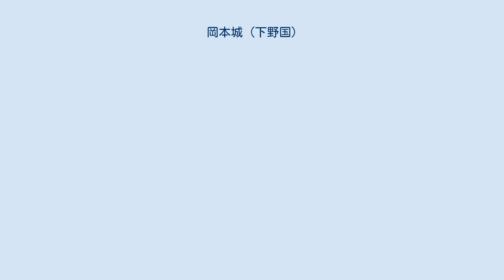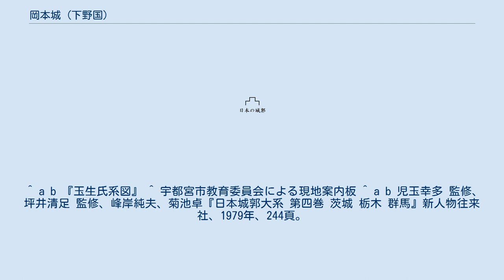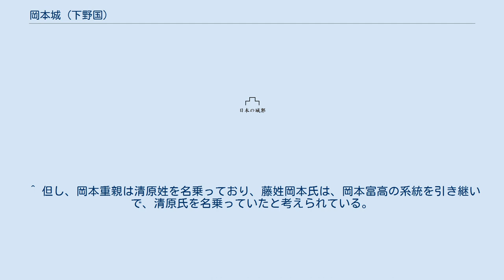岡本城 (下野国)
岡本城（おかもとじょう）は、栃木県宇都宮市大字中岡本小字根古屋にあった日本の城。
14世紀前期（1337年2月以降）築城、慶長2年(1597年)10月13日廃城。
別称として岡本根小屋城。
 岡本城は、14世紀前期、芳賀氏流岡本氏の当主岡本信濃守富高により、その居城として築かれた。
しかし、築城した富高が観応2年/正平5年（1351年）の[[薩埵 峠の戦い (南北朝時代)|薩埵山の戦い]]で討死すると、その跡を継いだ富高の子正高も貞治2年/正平18年（1363年）に武蔵野における戦いで討死し、富高の血統は断絶してしまう。
 玉生氏の系図によれば、玉生信濃守富高が、貞治2年/正平18年（1363年）6月17日、武蔵国苦林野の戦いで討死すると、その戦功により、玉生氏は岡本郷を賜ったとある。
その後、玉生富高の弟である勝親が、岡本信濃守富武を名乗り、岡本城に入城する。
玉生氏は、塩谷氏を出自とする藤原姓の一族であり、富武は、藤姓岡本氏ということになるが、藤姓岡本氏の歴史は不明である。
しかしながら、玉生氏の系図によれば、玉生勝定（1459年生～1520年没）の娘が、勝親の子孫であろう岡本重親に嫁いでおり、この事から岡本城は、代々藤姓岡本氏の居城となっていたと考えられている。
 玉生氏が芳賀高経の弟の重季を養子に迎えると、重季は、玉生氏の居城を岡本城に移す。
その後、文禄元年（1592年）から同4年（1595年）まで笠間城を居城とした時代もあったが、代々玉生氏の居城となった。
しかし、主君である宇都宮家が改易されると、岡本城も廃城となった。
 岡本城は、高台になっている台地の角隅に築かれており、方形主郭を台地が突出した最北端に築き、その主郭を、ほぼ"へ"の字型の堀と曲輪を重ねて守る梯郭式の城と考えられている。
但し、遺構は主郭周辺によく残っているものの、二の郭以降の曲輪は、長年の開発により時代を経てほとんど壊滅しており、三重堀説と五重堀説があり、議論が分かれている。
 また、岡本城の北側約500mのところにも、岡本富高が築いたと伝わる居館跡の土塁と堀が僅かに残っており、名目的には別の城として扱われているが、機能的には、岡本城の出丸として位置づけられていたものと考えられている。
 ^ a b 『玉生氏系図』 ^ 宇都宮市教育委員会による現地案内板 ^ a b 児玉幸多 監修、坪井清足 監修、峰岸純夫、菊池卓『日本城郭大系 第四巻 茨城 栃木 群馬』新人物往来社、1979年、244頁。
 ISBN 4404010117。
 ^ a b 岡本城の具体的な築城年については不明だが、玉生氏の系図によれば、築城した岡本富高の主君である宇都宮公綱が、1337年(延元2年)2月に高師直との戦いで戦功があり、岡本郷を賜ったとあるため、富高が岡本郷を与えられ、岡本城を築いたのは、これ以降だと考えられている ^ 芳賀氏は清原氏の出であり、清党と呼ばれた ^ 。
但し、同時代の君島氏系図にも「岡本信濃守富高」の名があり、君島氏を出自とする可能性も指摘されており、また、玉生氏系図には、同時代に玉生信濃守富高という人物がおり、岡本信濃守富高と関係性があるのかないのか不明である。
 ^ 岡本富高との関係性があるか、単なる同名に過ぎないかは不明。
 ^ 但し、岡本重親は清原姓を名乗っており、藤姓岡本氏は、岡本富高の系統を引き継いで、清原氏を名乗っていたと考えられている。